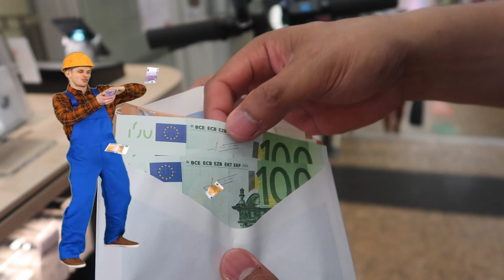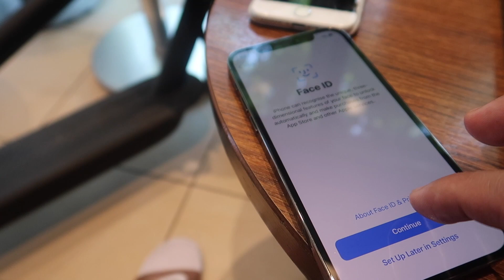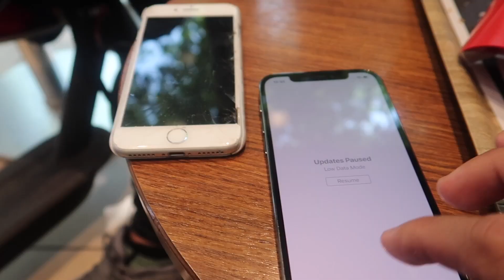IPHONE 12 PRO UNBOXING// KATAS NG SAPATOS// KHALOY HUSTLE//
JORDAN 1 GIVE AWAY
ito po yung link ng video guys ng pa give away para manalo kayo ng Jordan 1 shoes na free,, kaya sali na guys.

letttssss gooooooo